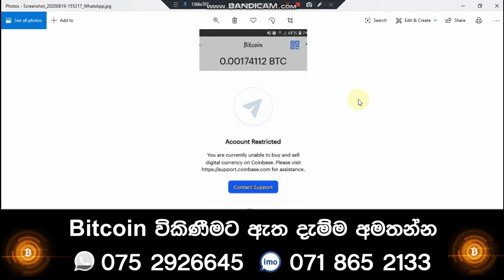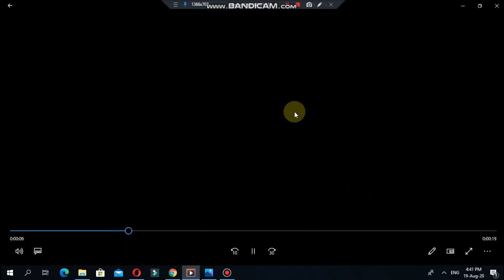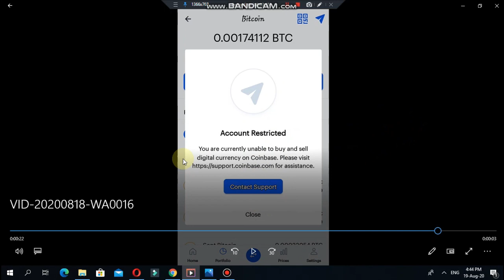Coinbase Restricted Problem sinhala